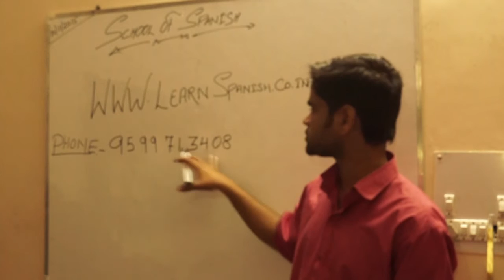"School Of Spanish" Introduction, Learn Spanish in Delhi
Find us on Google's top position on these keywords like Spanish classes videos in Delhi, Learn Spanish in delhi, Spanish courses in Delhi, Spanish institutes in Delhi, Spanish language learning centres in Delhi, Spanish Grammar exercises, Learning Spanish in Delhi, Spanish centres in Delhi.